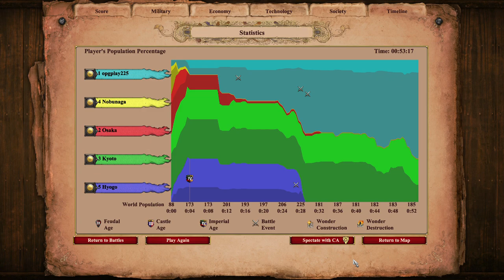African Campaigns - Historical Battles : Kyoto - AoE II Definitive Edition